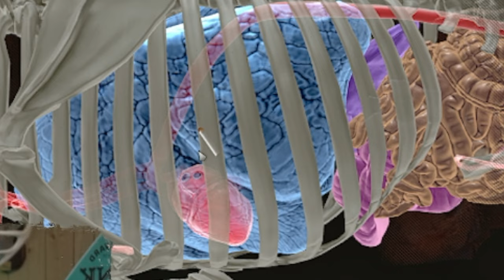FIRST LOOK! Matariki Park DLC | Way of the Hunter (New Zealand)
The NEWEST DLC to Way of the Hunter - Matariki Park! Featuring beautiful New Zealand! Come with us as we take a FIRST LOOK of the new Matariki park, discovering animals and new locations!

TIME TABLE:
(0:00) Matariki Park DLC Introduction
(0:55) Matariki Park Lodge
(1:53) Matariki Park Exploration
(4:30) Matariki Park Highlands - Elk & Chamois!
(9:27) Matariki Park - West side exploration
(10:23) Matariki Park - New Zealand Red Deer, Chamois & Feral Goats!
(13:48) Matariki Park - Sambar Deer
(15:46) Matariki Park Grasslands - Feral pigs, Sika Deer & Tripods!

If you want to become a member of Bo Angles, follow this